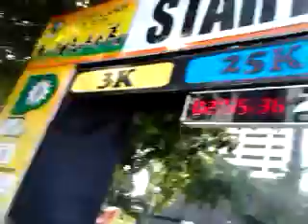my handsome 25k runner 9-16-12 philsan